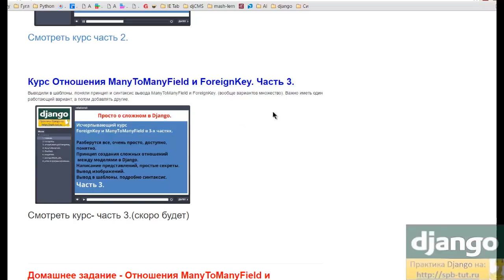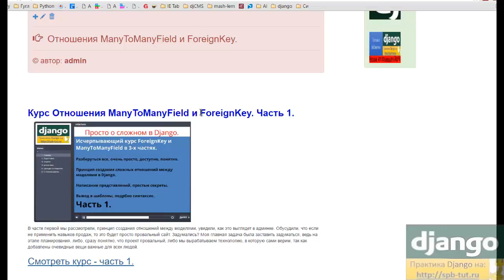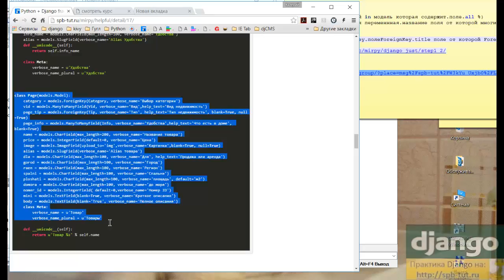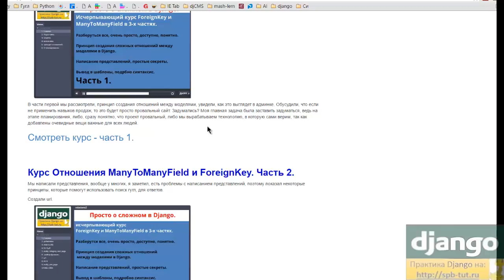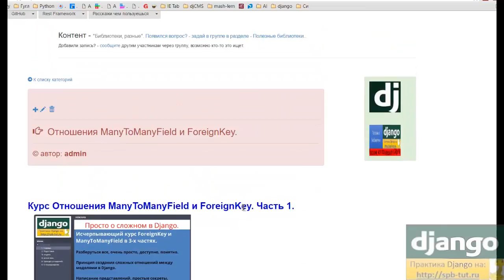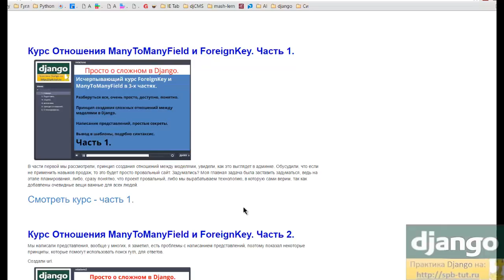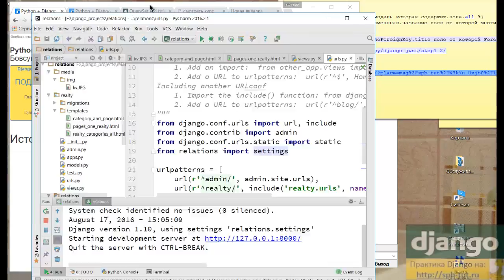Исчерпывающий курс.Отношения ManyToManyField и ForeignKey в Django 21 урок.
Исчерпывающий курс из 3-х частей. Отношения ManyToManyField и ForeignKey в Django 21 урок.
Кстати всего в школе более 8-ми суток видео уроков.